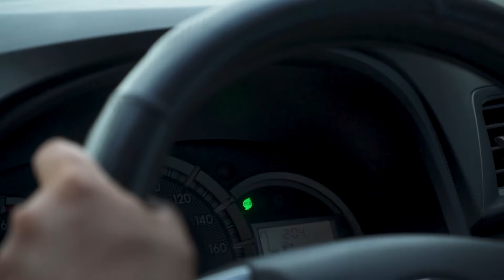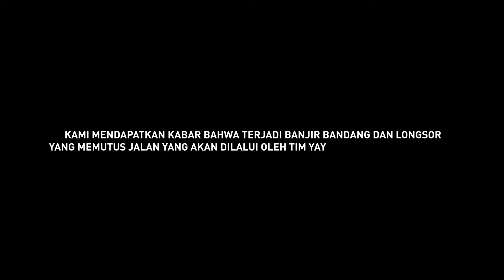Senyum Bahagia Sambut Masjid Baru | Jelajah Masjid Nusantara Luwuk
Di sisi lain Provinsi Sulawesi tengah terdapat desa Rusa Kencana yang mana penduduknya banyak berdatangan dari Pulau Jawa dan Bali. Penduduk desa ini memiliki semangat beribadah yang tinggi, tetapi sayangnya masjid yang belum memadai menjadi hambatan bagi masyarakat untuk beribadah secara maksimal sehingga kedatangan tim Yayasan Masjid Nusantara disambut oleh antusiasme tinggi.

Meski banjir bandang serta longsor sempat menutup akses tim menuju lokasi, hal tersebut tidak menjadi hambatan dalam mencapai tujuan. Mulai dari peletakan batu pertama hingga peresmian masjid, tim Yayasan Masjid Nusantara dan penduduk setempat bersama-sama mendirikan masjid yang dapat menjadi berkah bagi desa Rusa Kencana.

Jelajah Masjid Nusantara adalah program Yayasan Masjid Nusantara & Inspira Media, berkeliling pelosok Indonesia melakukan ekspedisi membangun dan memperbaiki masjid